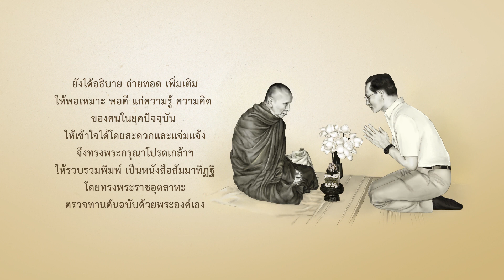14.สัมมาทิฏฐิ ทะลุมิติมายา ตอนที่ 14 วจีกรรม (3) พระนิพนธ์ในสมเด็จพระสังฆราชเจ้า กรมหลวงวชิรญาณสังวร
สัมมาทิฏฐิ ทะลุมิติมายา ตอนที่ 14 : วจีกรรม (3)
การ์ตูนแอนิเมชัน “สัมมาทิฏฐิ ทะลุมิติมายา”
นำเนื้อหามาจากพระนิพนธ์
ในสมเด็จพระสังฆราชเจ้า กรมหลวงวชิรญาณสังวร
ที่พระบาทสมเด็จพระบรมชนกาธิเบศร
ได้ทรงมีพระมหากรุณาธิคุณ
ทรงตรวจทานต้นฉบับด้วยพระองค์เอง
สอดแทรกหลักธรรมคำสอนในพระพุทธศาสนา
เติมเต็มคุณธรรม จริยธรรม และศีลธรรม
ของสังคมให้งอกงาม และนำไปประยุกต์ใช้ได้จริงในชีวิตประจำวัน